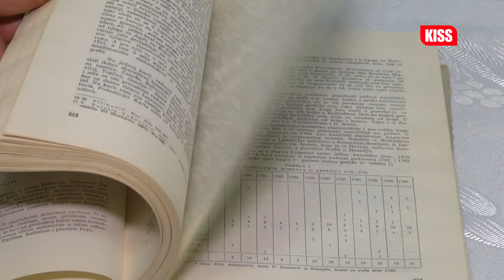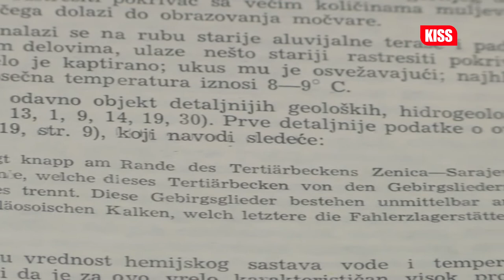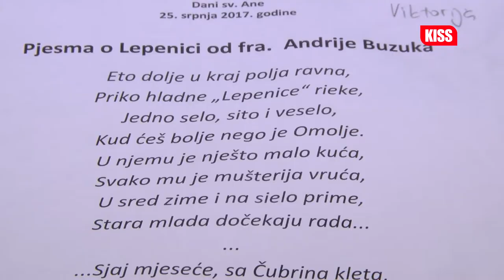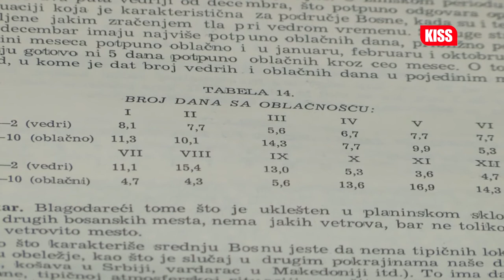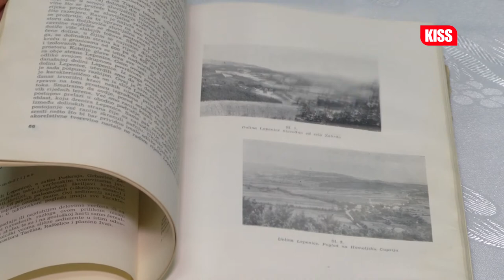U Lepenici upriličeno podsjećanje na bogatu povijest te župe